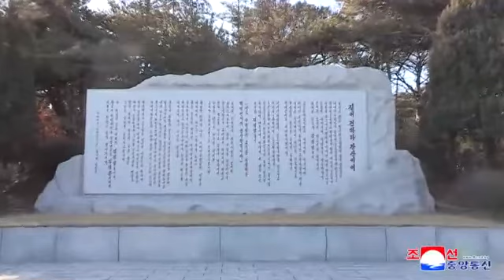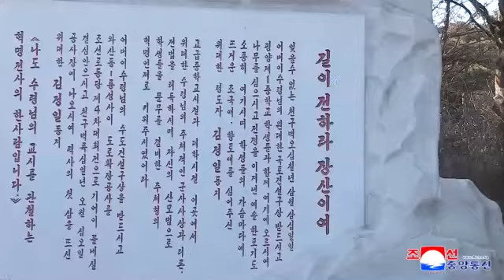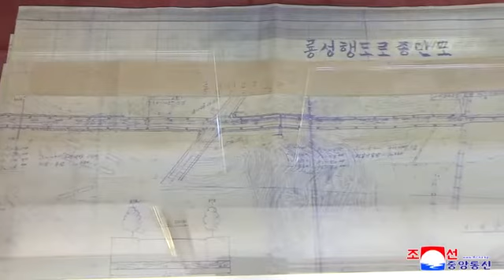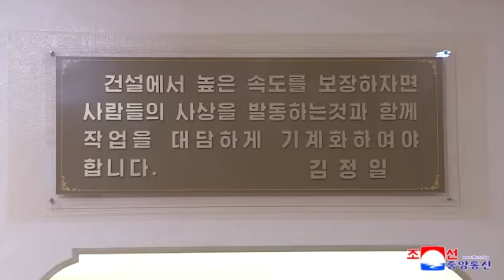Pyongyang: Jangsan Revolutionary Site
Jangsan Revolutionary Site

The Jangsan Revolutionary Site situated in Sosong District, Pyongyang City, is a place where Chairman Kim Jong Il left his traces during his secondary school days and university days.

KCNA, Feb 16, 2020